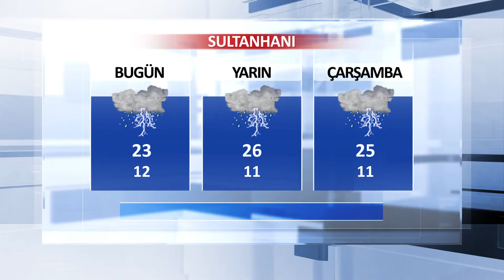18 Haziran Aksaray ve İlçeleri Hava Durumu